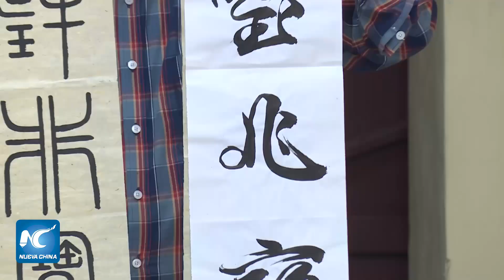Arte de caligrafía china cautiva en Museo Nacional de Arte Decorativo en Argentina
El arte de la milenaria caligrafía china concitó especial atención el domingo en el Museo Nacional de Arte Decorativo de Argentina, establecimiento al que concurrieron residentes interesados en la cultura del país asiático a fin de tomar clases y conocer la maestría del experto Abel Dellutri.